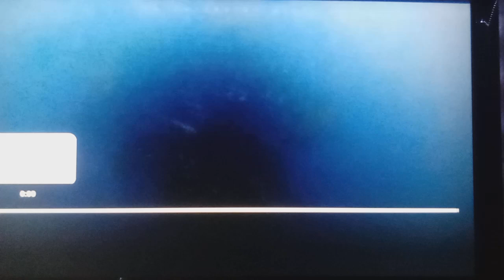March 30, 2024